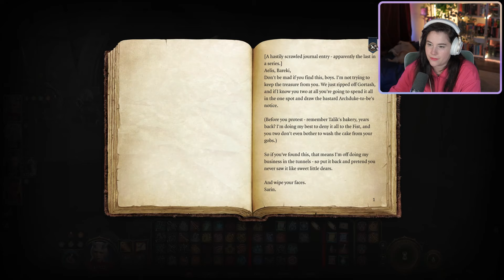"Swiftly" Retrieving Lae'zel | BALDUR'S GATE 3 | Episode 69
Meg’s MC, Rev (Reverence), is a Zariel Tiefling sorcerer, powered by Wild Magic. She comes from a privileged Noble background, adopted by two wealthy humans. She ran away from home as a teenager after a childhood of attempted assimilation into high society. She is a scarily good liar, and a flaming bisexual.